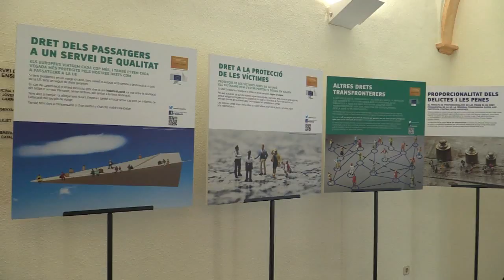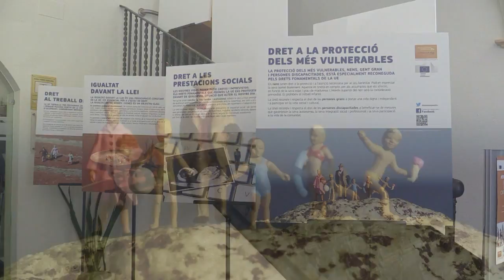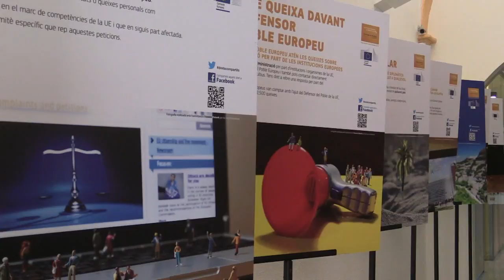La Garrotxa acull una exposició i un diàleg ciutadà sobre l'Unio Europea 2013